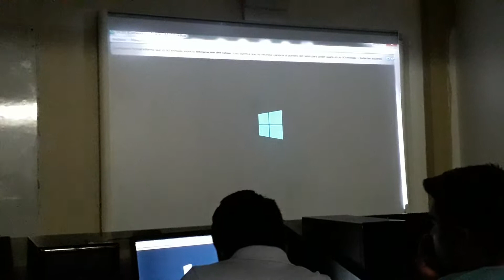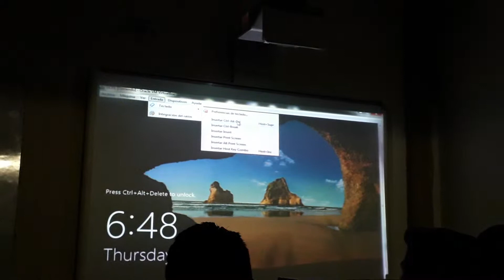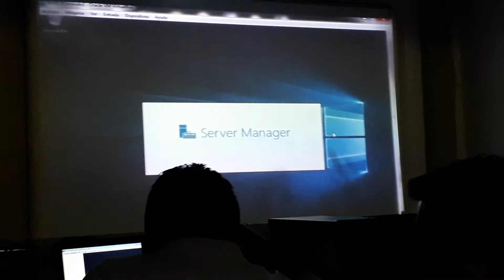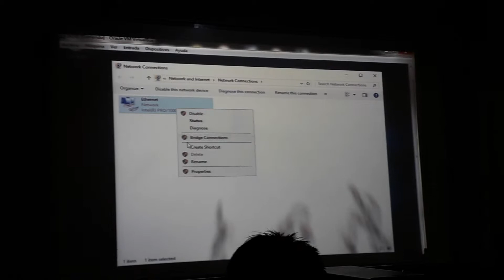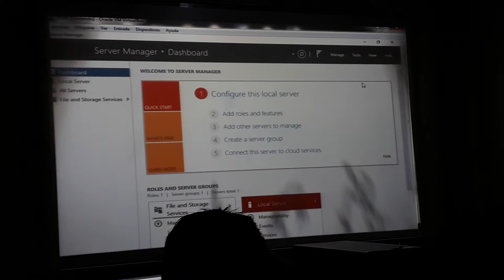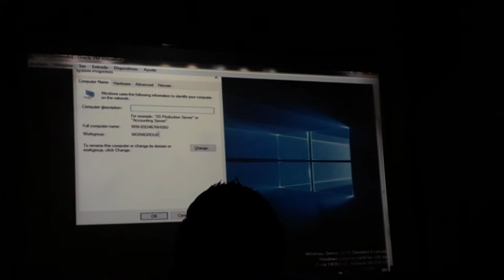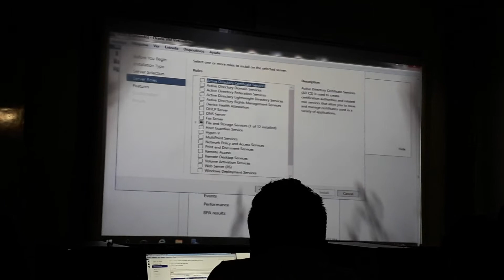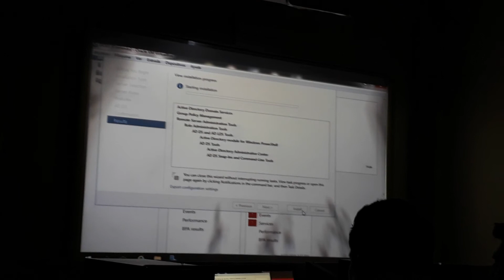Windows server parte 2